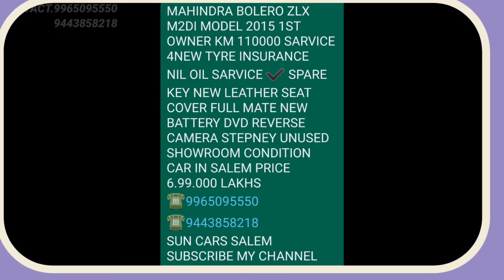MAHINDRA BOLERO ZLX 2015 MODEL M2DI FOR SALE |BEST PRICE| FOR NEW BRAND TYRE SHOWROOM CONDITION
MAHINDRA BOLERO ZLX M2DI MODEL 2015 1ST OWNER KM 110000 SARVICE 4NEW TYRE INSURANCE NIL OIL SARVICE ✔️ SPARE KEY NEW LEATHER SEAT COVER FULL MATE NEW BATTERY DVD REVERSE CAMERA STEPNEY UNUSED SHOWROOM CONDITION CAR IN SALEM PRICE 6.99.000 LAKHS